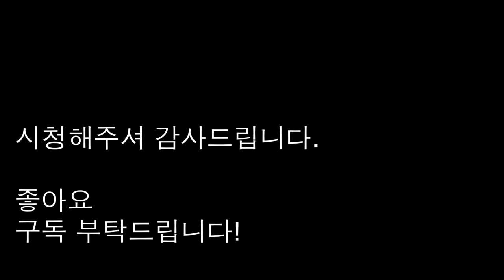[종교개혁사] 42 제네바 칼빈주의 부흥과 영향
칼빈의 제네바 칼빈주의부흥은 종교개혁 이후 부흥운동의 중요한 모델이 되었습니다. 그것은 제네바 부흥이 하나님의 말씀을 통한 부흥이었기 때문에 그렇습니다.

존 칼빈은 1532년 23살 때  세네카의 관용론 주석 을 출간한 후 1564년 세상을 떠날 때까지 너무도 많은 저술들을 남겼습니다. 그에게 맡겨진 사역이 얼마나 과중했는지를 이해한다면 그런 사역을 감당하면서 병약한 신체를 가지고 그토록 방대하고 그토록 위대한 작품들을 저술했다는 사실이 믿기지 않습니다. 탄생 500년이 지난 지금에도 칼빈이 여전히 지대한 영향을 미치고 있는 이유 가운데 하나가 그의 저술 때문입니다. 그의 작품들은 기독교 역사에 가장 빛나는 명작들, 걸작품들입니다. 특별히 그의 주석은  타의 추종을 불허하는 명작 중의 명작입니다.

1991년 3월부터 총신대학교 신학대학원 교회사 교수로 부임한 후 교회사를 강의하기 시작해 2021년 2월말까지 만 30년 동안 교회사를 강의했고, 저의 교회사 관련 여러 저술들이  한국기독교출판협회 최우수상을 비롯한 많은 상을 받았습니다. 앞으로 저술과 오랜 강의 경험을 토대로 새로운 차원에서 종교개혁사 강의를 진행하겠습니다. 오늘의 주제는 제네바 칼빈주의 부흥입니다.  제 강의가 여러분의 종교개혁사 이해에 많은 도움이 될 것입니다.